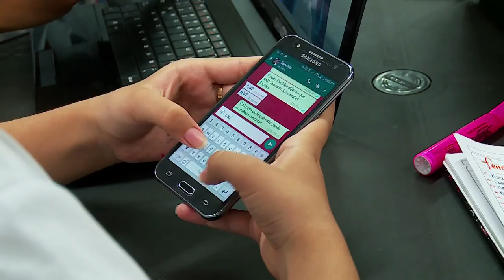NOTA COLEGIO MONTERIA